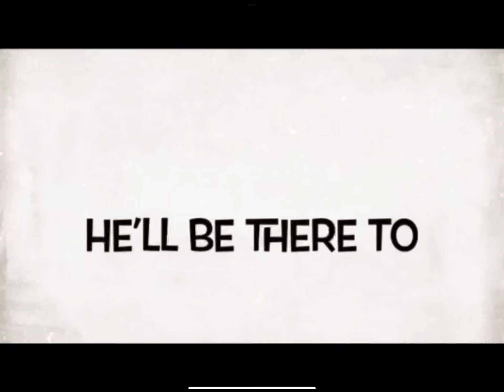Da INTERNATIONAL SUPER SPYYYYYYY